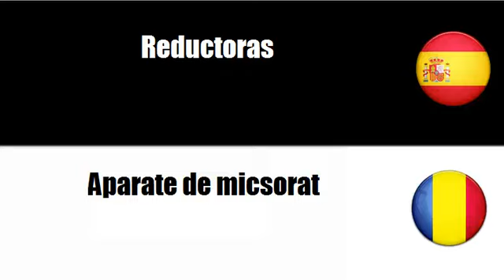Aprenda palavras em Rumano # Tema = Proyectores